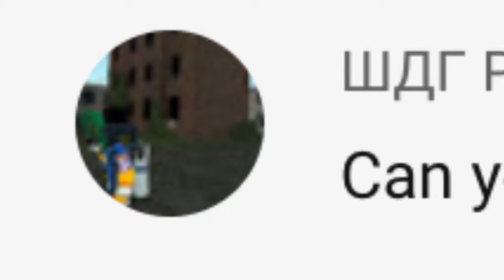Mookie Betts Career Highlights 679 & no dignity